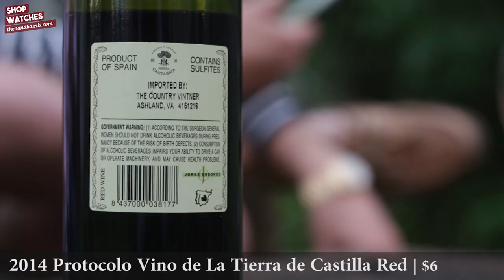Protocolo Vino de La Tierra de Castilla Red | Liquor Run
Today, Christian and Rolly pop open a favorite 6 DOLLAR bottle of red wine from Spain. Run, don't walk, grab a bottle, and share this killer Protocolo with your family this weekend (and maybe every weekend).

Follow Christian @theloniouszeron
Follow Anna @annagriffinc
Follow Rolly @rolandozeron